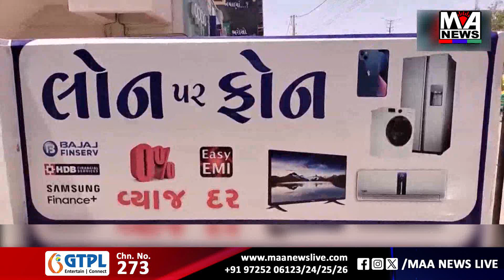જૂનાગઢ પેસેન્જર રીક્ષાના ઓઠા હેઠળ ચોરી કરતી ગેંગ ઝડપાઈ